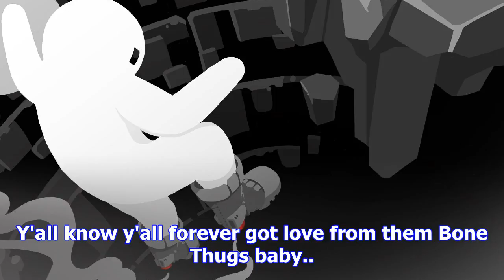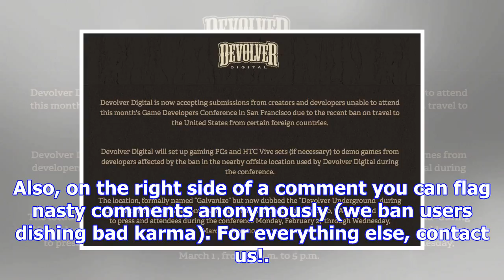Good tweet, devolver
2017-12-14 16:45:00by Brett Makedonski083 percent of Americans were against thisFUCK THE FCC— Devolv...